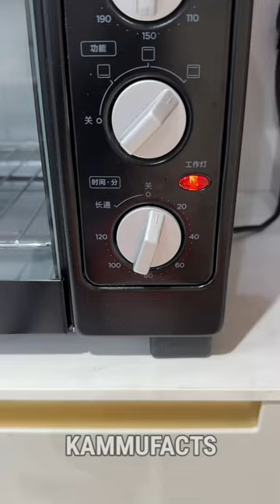एक भाई ने बहन के लिए बनाया cake 🍰~mini woodtoy artskill wood hand wood crafts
🙋 KAMMUFACTS is community is Self-improvement and Personal Development for the people who want a Better Living and Successful Life with fewer regrets but more amazing life experiences.
Here we share Life's wisdom, Self-Help Education/Knowledge Entertainment Purpose, Process for Prosperity, Guide for your Success.
◽ KAMMUFACTS
◽IMPORTANT NOTICE: -👇